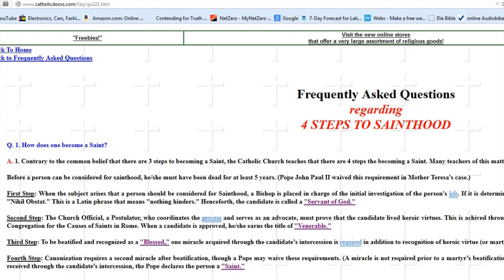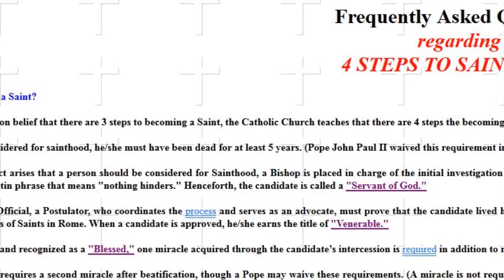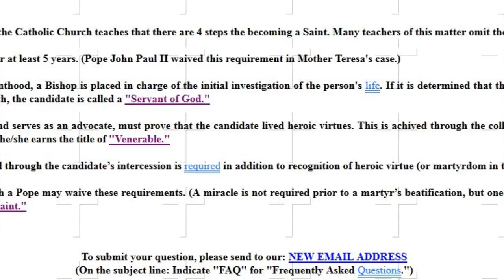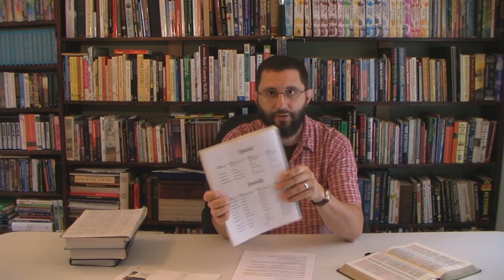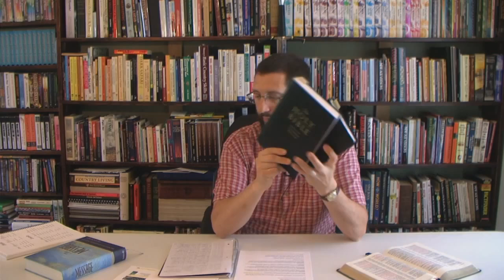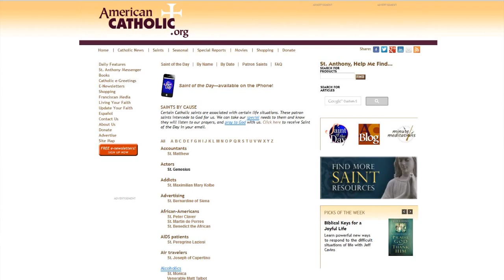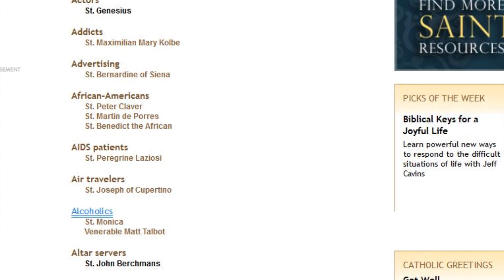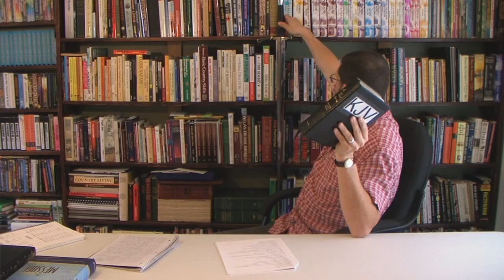How To Become A Saint According To The KJV Part 1